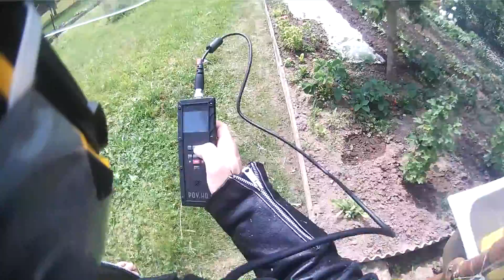Husqvarna SMS 630 bj 2011 VIO HD POV ONBOARD ERSTE TEST FAHRT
Erste Fahrt mit meiner VIO POV HD Onboard Cam .. leider das mic noch nicht eingestellt ... auf voller Auflösung...

Fahrt von Gemünden nach Hofstetten zu meinem Opa :D